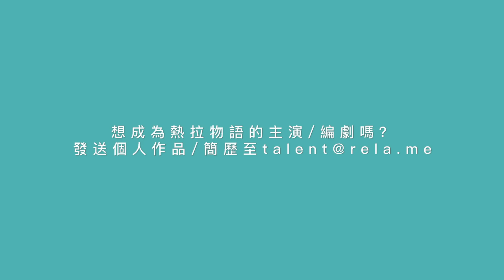「熱拉物語」ep.15 後來 --- 熱拉Rela出品拉拉戀愛短劇系列 | Rela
世界上那麽多的巧合，
我卻只記得，
遇見妳的那壹刻。
正因為妳的存在，才會有“後來的我們”
Rela 熱拉(曾用名: the L熱拉)是一款全球範圍的拉拉交友app，也是中國第一款基於地理位置的les群體專屬移動社交產品。
加入 熱拉 來和1200萬高顏值的小姐姐們一起直播、交友、玩耍吧👯